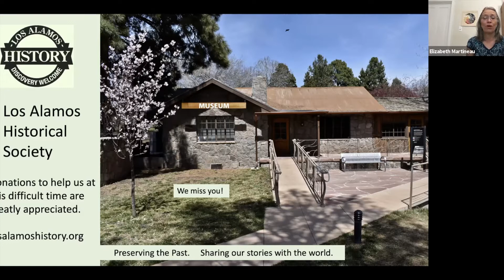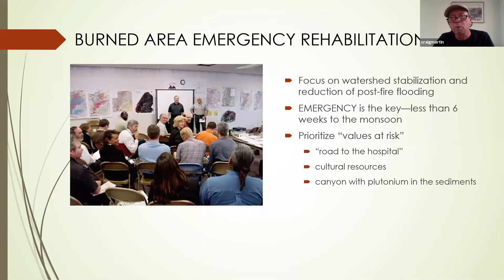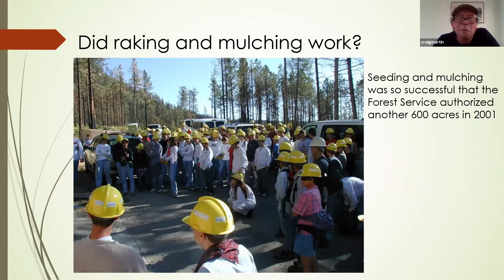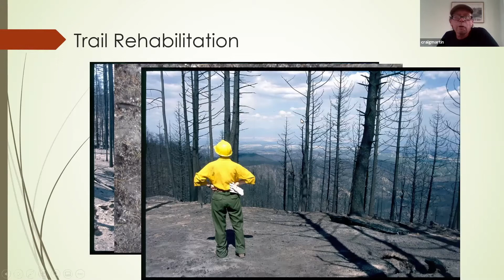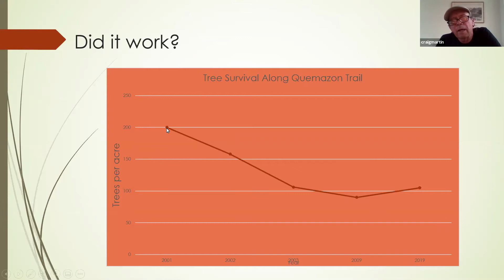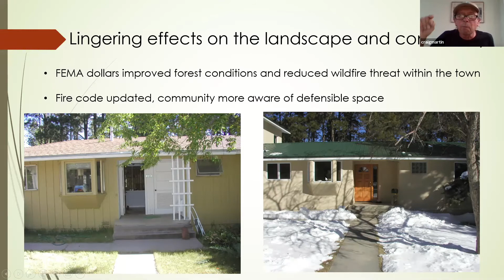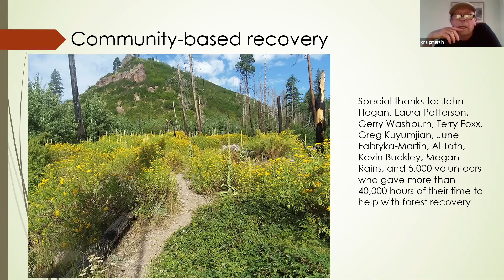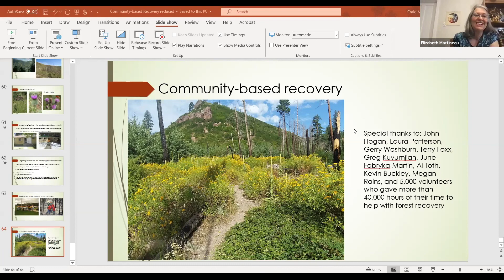Craig Martin: Recovering from Wildfire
On May 19, 2020, Craig Martin shared "Recovering from Wildfire: A Twenty-Year Perspective of the Cerro Grande Fire" with an online audience.

The lecture explores how the community of Los Alamos responded to the loss of its familiar forest landscape and how those efforts jump-started forest recovery and led to a greater understanding of the role fire plays in the forests of northern New Mexico.

About the speaker: There can be no one better to speak about the Cerro Grande Fire and its aftermath than Craig Martin. With his background as a biologist and forester, he organized the Volunteer Task Force to restore trails and educate the community about fire ecology. Martin’s work led to the restoration of several trails, the rebuilding of the Quemazon and Perimeter trails, replanting in the burned areas, and the creation of a nature trail guide. For these accomplishments, Martin was selected for the National Volunteer of the Year Award of 2001 by the Points of Light Foundation. He also received the Chief’s Award from the US Forest Service in 2002. Before coming to Los Alamos in 1987, Martin worked for the National Park Service, the Arizona-Sonoro Desert Museum, and taught science. He has authored several books and was named a Living Treasure of Los Alamos in 2013.